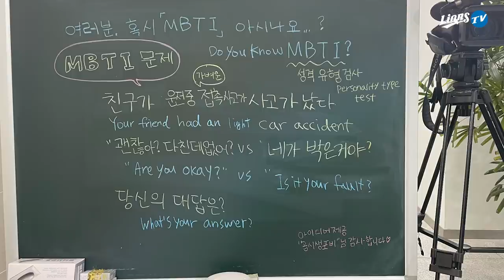[라이온즈tv] 퇴근 중 마주한 '성격 유형 검사' 🎥 퇴근길직캠​​​​ (6.12 NC전)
라이온즈tv 퇴근길 질문 유형이 하나 둘 늘어갈 때마다 흡족해하는 김대우
이번에는 MBTI, 성격 유형 검사까지 도전해 봤습니다.